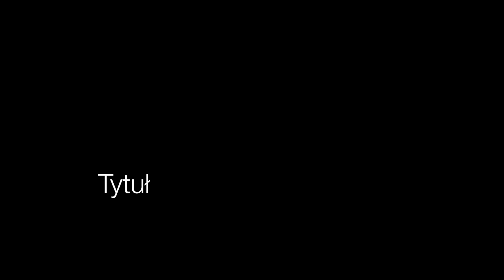Dlaczego choć chcesz zmienić pracę, to się boisz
Posłuchajcie wywiadu jakiego udzieliłam Paulinie Furtowicz z projektu “Nowy rok, Nowa ja” nt.: umiejętności potrzebnych na rynku pracy.

W rozmowie zostały poruszone następujące kwestie:
- Jakie są umiejętności potrzebne podczas szukania pracy?
oraz
- Dlaczego tak wiele osób boi się zmienić pracę? Jakie są najczęstsze powody?
Zobacz wideo.

Linki wspomniane w nagraniu:
1) Zapis na gratisowy newsletter, gdzie wysyłam różne pomoce w zdobywaniu pracy i informuję m.in. o webinarach Zapisując się teraz dostaniesz na start fragment książki, która pomaga w określeniu pracy dopasowanej do osoby.

Owocnego oglądania! :)

Znajdziesz tutaj wsparcie w tworzeniu wymarzonego życia zawodowego. Zarówno w dopasowaniu pracy do Twoich mocnych stron i talentów, jak i wsparcie w rozwoju oraz w zdobywaniu pracy marzeń, zleceń czy klientów.

DZIĘKI, ŻE OGLĄDAŁEŚ - PAMIĘTAJ DOPASUJ PRACĘ DO SIEBIE!